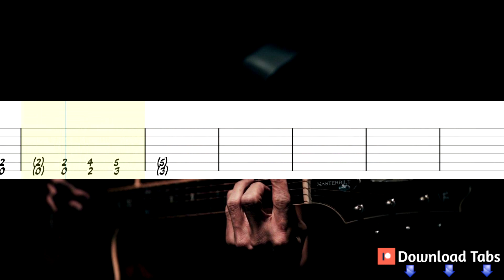Steel Commanders - Sabaton Guitar Tutorial, Guitar Tabs, Guitar Lesson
How to play "Steel Commanders" on guitar
Sabaton Guitar Lesson
Steel Commanders - Sabaton Guitar Tab